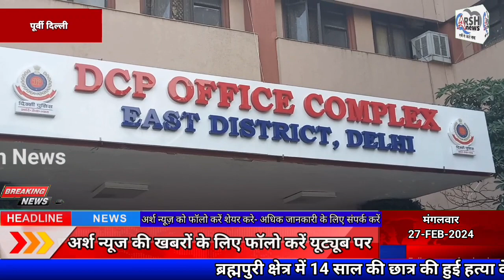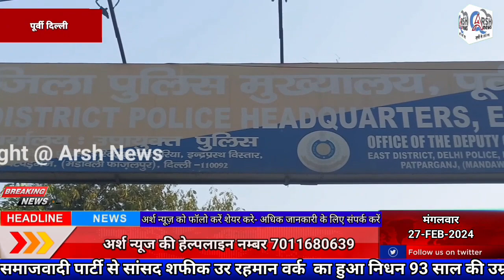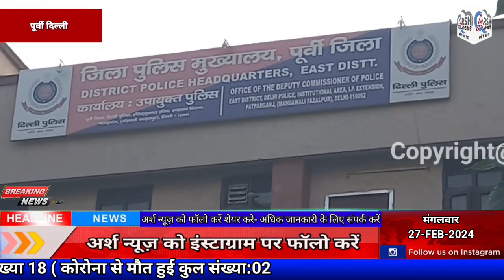पुर्वी दिल्ली की एंटी नारकोटिक्स स्क्वाड की टीम ने एक ऑटोलिफ्टर को गिरफ्तार किया